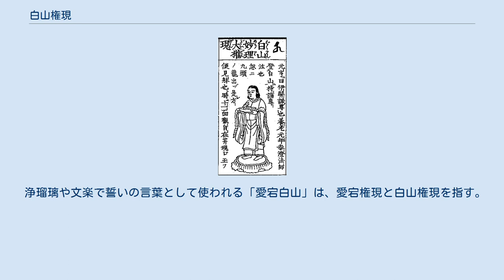白山権現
白山権現（仏像図彙） 白山権現（はくさんごんげん）は白山の山岳信仰と修験道が融合した神仏習合の神であり、十一面観音菩薩を本地仏とする。
白山大権現、白山妙理権現とも呼ばれた。
神仏分離・廃仏毀釈が行われる以前は、全国の白山権現社で祀られた。
 717年（養老元年）修験者泰澄が加賀国（当時は越前国）白山の主峰、御前峰（ごぜんがみね）に登って瞑想していた時に、緑碧池（翠ヶ池）から十一面観音の垂迹である九頭龍王（くずりゅうおう）が出現して、自らを伊弉冊尊の化身で白山明神・妙理大菩薩と名乗って顕現したのが起源で、併せて白山修験場開創の由来と伝わる。
 孤峰（別山）では聖観音菩薩の垂迹である宰官身の大行事権現が伊弉冊尊の神務輔佐の行事貫主として、大汝峰（おおなんじみね）では翁姿の大己貴命（大汝権現）が伊弉冊尊の神務輔弼として泰澄に顕われたと伝わり、泰澄に顕われた三神（白山妙理権現、大行事権現、大汝権現）を併せて白山三所権現と称する。
さらには白山修験が隆盛すると、白山妙理権現の眷属として五王子権現も祀られた。
 782年（延暦元年）日吉八王子山の麓に白山権現が顕われたと伝わり、858年（天安2年）比叡山延暦寺にも勧請されて山王七社の客人宮で祀られた。
 白山頂上本社と白山寺白山本宮は本地と垂迹の関係で、神道としては白山権現は伊弉冊尊であり、両神が即ち白山比咩神（しらやまひめのかみ）であった。
しかし、1480年（文明12年）白山寺白山本宮が加賀一向一揆の攻撃で焼失して三ノ宮に移転して同座したが、吉田神道の『大日本国一宮記』に「白山比咩神社、下社（本宮）伊弉冊尊、上社（三ノ宮）菊理媛、号白山権現」と記されたため、この記載にある上社を移転先の三ノ宮ではなく白山頂上本社と誤認して、菊理媛神を白山比咩神や白山権現とする異説が流布し始めるに至った。
 明治維新による神仏分離・廃仏毀釈によって、修験道に基づく白山権現は廃された。
三馬場のうち、加賀国の白山寺白山本宮は廃寺となり、白山比咩神社に強制的に改組された。
越前国の霊応山平泉寺も同様に廃寺となり、平泉寺白山神社に強制的に改組された。
美濃国の白山中宮長滝寺は廃寺は免れたものの、長滝白山神社と天台宗の長瀧寺に強制的に分離された。
 全国の白山権現社の多くは、菊理媛神を祭神とする神道の白山神社となっている。
 少数ではあるが、廃仏毀釈を免れて現在でも白山権現を祀る寺院が存在する。
 曹洞宗大本山永平寺においても一年に一度雲水（修行僧）による白山登山が行われ白山頂上において法要が行われている。
また登山とはいうが、登山口より頂上まで雲水スタイルで修行僧が走り抜ける姿は一般の登山客を驚かせている。
 本地仏である十一面観音菩薩の真言を唱えることもある。
 邦訳すれば、「オーン、大悲なる御方よ　スヴァーハー」という意味になる。
 浄瑠璃や文楽で誓いの言葉として使われる「愛宕白山」は、愛宕権現と白山権現を指す。